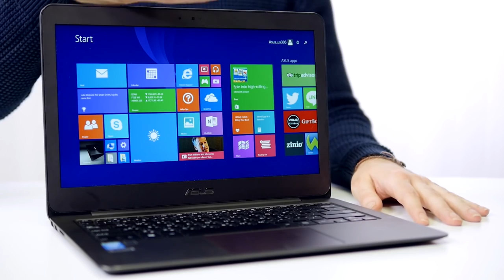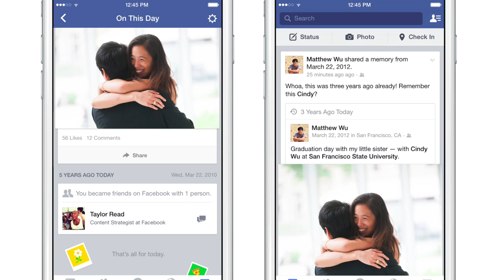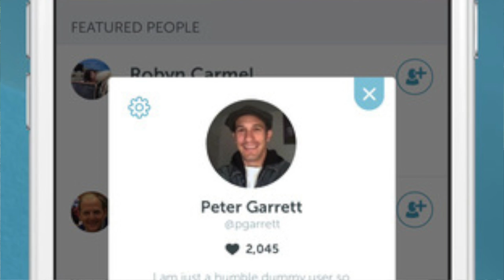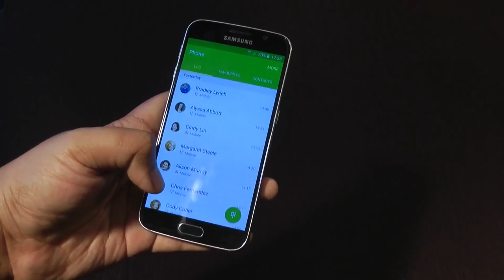Mingguan Amanz : Asus Transformer Book Chi, Facebook Messenger Platform